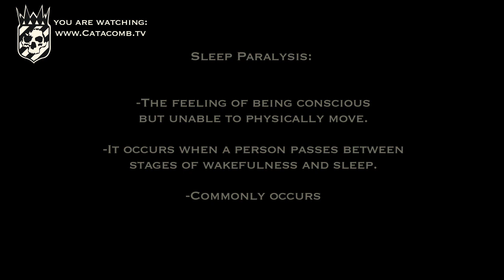How to Enjoy Sleep Paralysis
with Rev. Albert Serino

explore macabre and occult lifestyles at CatacombCulture.com